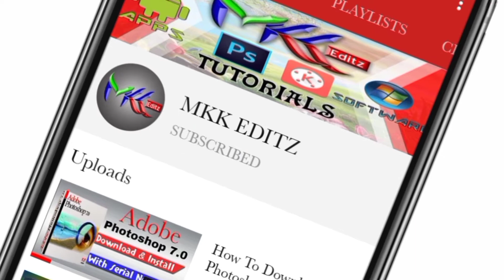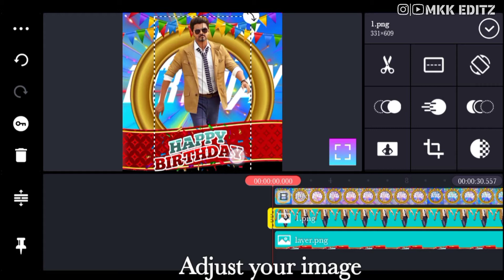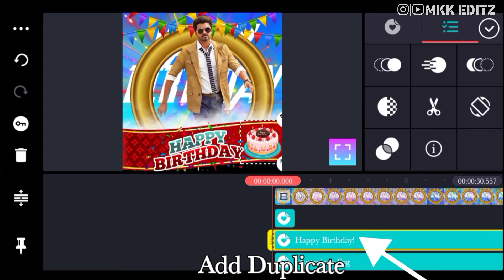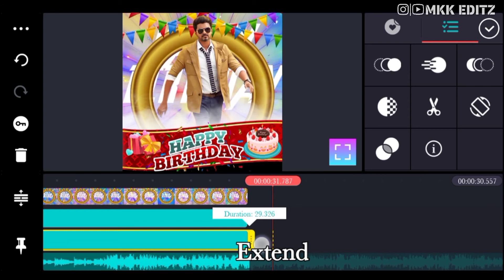How to make birthday status in KineMaster • KineMaster template download • KineMaster template 11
Hello Friends, welcome back to another exciting factorial, in this tutorial I show you How To Make New Trending WhatsApp Status in KineMaster

watch carefully and hope you
learn something new today

Friends every video of this Channel make with Love so don't forget to leave a like and if you want to get more awesome Tutorial like this then Subscribe and tap the bell icon to get videos lst from this channel

More KineMaster Tutorials Coming Soon

💠👇DOWNLOAD👇💠

➡ᴅᴏɴ'ᴛ Fᴏʀɢᴇᴛ ᴛᴏ ᴡᴀᴛᴄʜ ᴠɪᴅᴇᴏ ᴀɴᴅ ᴅᴏɴ'ᴛ Fᴏʀɢᴇᴛ ᴛᴏ SᴜʙSᴄʀɪʙᴇ ᴏᴜʀ ᴄʜᴀɴɴᴇʟ

💕 ᴛʜᴀɴᴋs Fᴏʀ ᴡᴀᴛᴄʜɪɴɢ 💕

👉●◆ᴅᴏɴᴛ Fᴏʀɢᴇᴛ ᴛᴏ SᴜʙSᴄʀɪʙᴇ◆●

👉◆ʟɪᴋᴇ◆!!
👉◆ᴄᴏᴍᴍᴇɴᴛ◆!!
👉◆Sʜᴀʀɪɴɢ◆!!
👉Sᴀʏ Sᴏᴍᴇᴛʜɪɴɢ ɴᴇᴡ●●!!
👉●● ɴᴇxᴛ ᴠɪᴅᴇᴏ ᴄᴏᴍɪɴɢ Sᴏᴏɴ..●●!!!
---●◆ᴛʜᴀɴᴋs Fᴏʀ Sᴜᴘᴘᴏʀᴛɪɴɢ.. 🙏🙏..◆●---

birthday lyrics status
birthday lyrics green screen
birthday video template
Birthday video editing marathi tutotial
Vaddivsachaiya tutorial
birthday video editingHappy
Birthday Status Video With Lyrics
valentines day status video kinemster tutorial
Kinmaster Valentine's Day Effect Video
How to make Valentine's day Status video in Kinmaster
Birthday Banner video edit in kinemaster
how to make trending Happy Birthday whatsapp status video in kinemaster Full Hd
Kinemaster birthday Editing,kinemaster video editing
birthday banner video kaise banaye
birthday video in kinemaster
birthday banner background hd
birthday banner material
birthday banner
banner editing
banner editing
birthday banner
Happy Birthday Kinemaster Video Editing
kinemaster happy birthday video editing
how to make birthday video with pictures and music
how to make birthday video in kinemaster telugu
how to make birthday video
how to make birthday video telugu
avee player green screen effect
avee player particles green screen
avee player status make
avee player template download
avee player spectrum effect